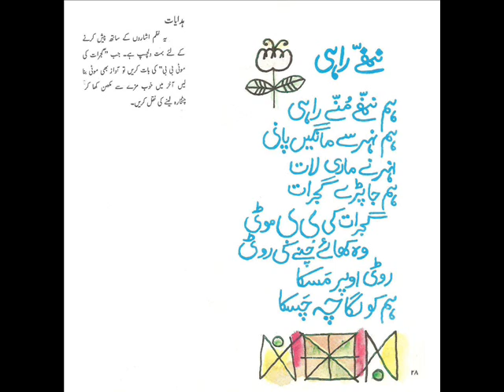Nanhi Nazmain - Nanhay Rahi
Book: Nanhi Nazmain - Khel aur Geet
Written by: Zara Mumtaz
Published by: Shalimar Recording Company
Year: 1991